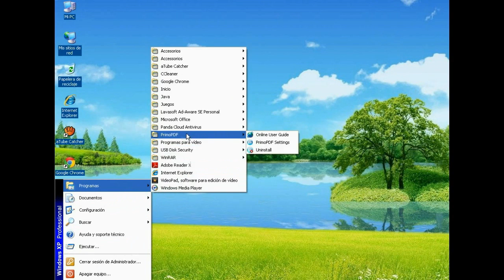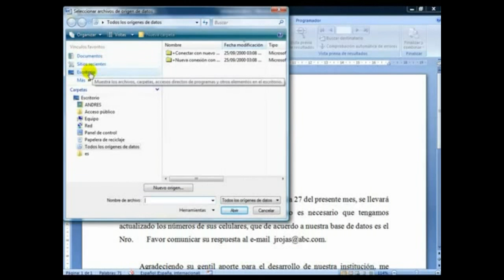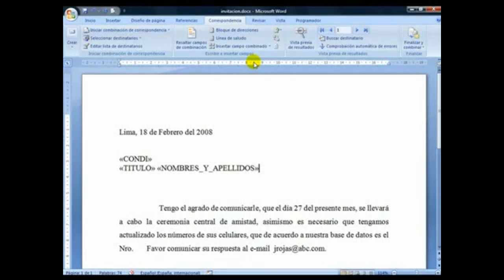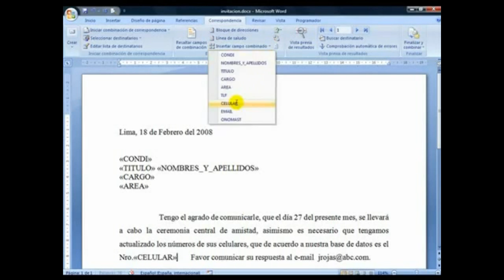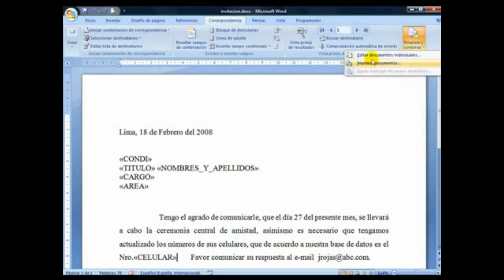combinacion de correspondencia en WORD